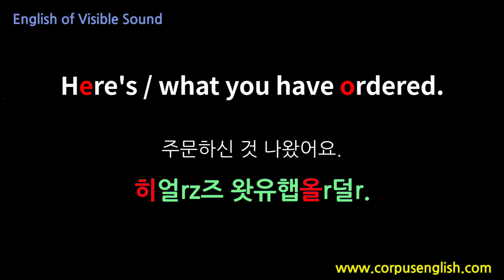소리가보이는영어(0190) Here's what you have ordered. 영어발음, 해외여행영어, 영어회화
안녕하세요

Here's / what you have ordered.
주문하신 것 나왔어요.

히얼rz즈 왓유햅올r덜r.